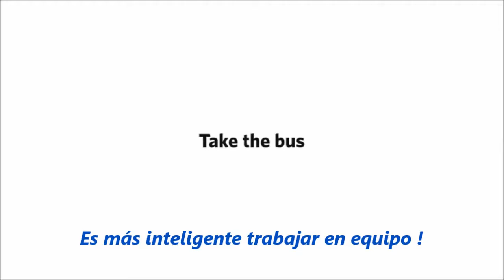30-08-14 II AMISTOSO MONTAURA - SALLA ATº